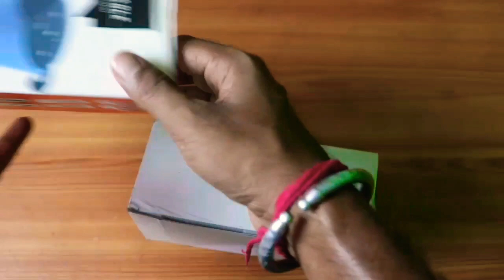BEST PORTABLE WIRELESS SPEAKERS UNBOXING || BLUETOOTH SPEAKERS UNBOXING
Friends is video me bahut hi ache portable Wireless SPEAKERS ka unboxing kiya hun ummid hai aaplogo ko pasand aayega

Thankyou
SS TECHNOLOGY